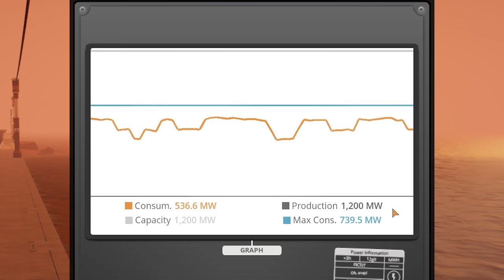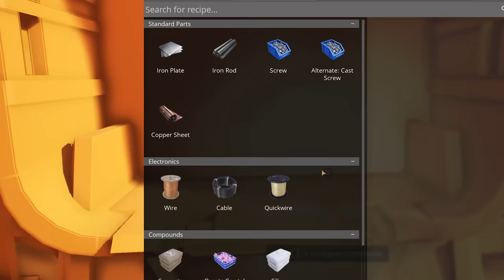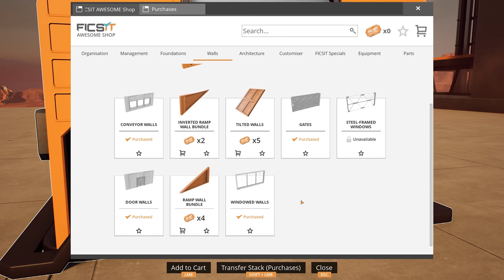The BASIC IRON PLANT is FINALLY BUILT!! In Satisfactory - Part 3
End Montage Song - "All Wound Up" by Tigerblood Jewel

Welcome to Season 2 of the Let's Play series, where I will be creating a MegaFactory for the foreseeable future, I have over 10,000 Hours within Satistifactory since its release back in March 2019. The gameplay will hopefully help new players and maybe even help the experienced as well. I want to deliver the content to everyone. So we can all gain a smile and enjoy the game for what it is.

Want to become a member? Allowing you to use the glorious Melon Emotes in the comments?

** Satisfactory **
Satisfactory is a factory simulation game created by Swedish video game developer Coffee Stain Studios. It is a 3D first-person open-world exploration and factory-building game. The player, a pioneer, is dropped onto an alien planet with a handful of tools and must harvest the planet's natural resources to construct increasingly complex factories for automating all resource needs. The initial goal is to build a space elevator and begin supplying the company the player works for (FICSIT Inc.) with increasingly numerous and complex components for unknown purposes.